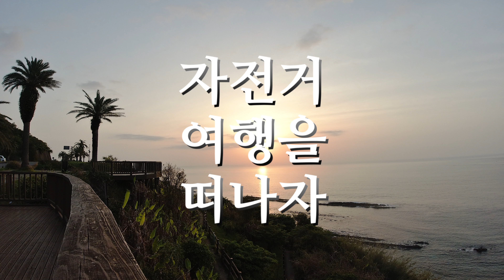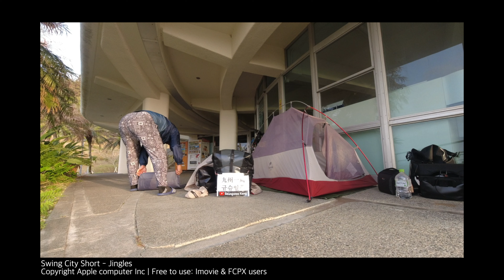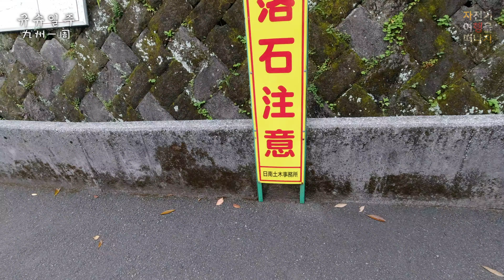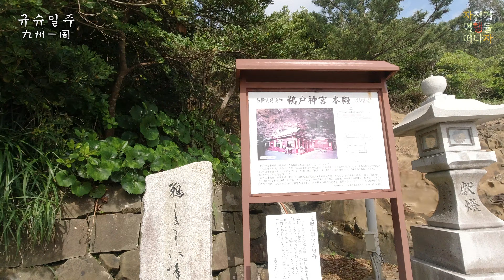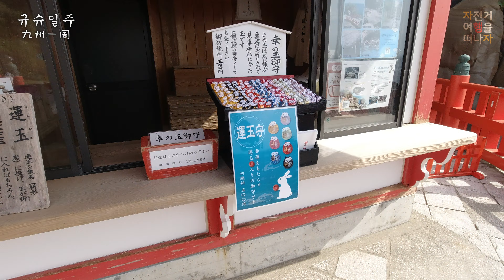[#7 규슈일주 九州一周] 미치노에키 피닉스-구시마 캠핑장 Phoenix Rest Area-kushima campground | Day 6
규슈자전거일주
미치노에키 피닉스 - 구시마 캠핑장
Phoenix Rest Area - kushima camp ground
Day 6

[06:30] 鵜戸神宮 우도신궁
[08:40] Seria Market
[10:55] 세븐일레븐
[13:11] 구시마역
[14:03] 저녁식사

BGM
- Copyright Apple Computer Inc
- Mac application: Imovie & FCPX
Greasy Wheels Long - Jingles
Swing City Short - Jingles
Vintage News Short - Jingles
Curtain Call Long - Jingles
Carousel - Jingles